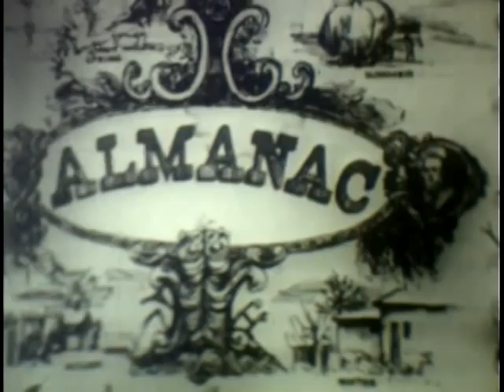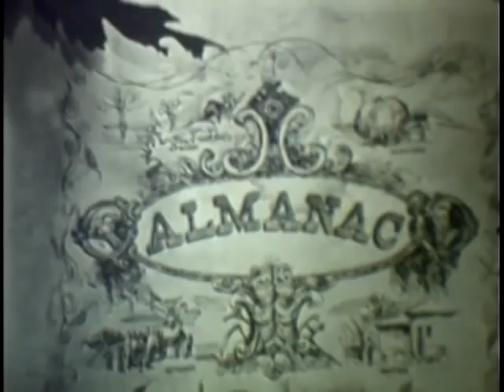Almanac Program 7: Prairie Chicken (circa 1958)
This Missouri Conservation Commission production features naturalist Charles Schwartz describing the habits and habitats of the greater prairie chicken and their dwindling population.
(circa 1958)

NOTE: Some information contained within this film may be outdated.